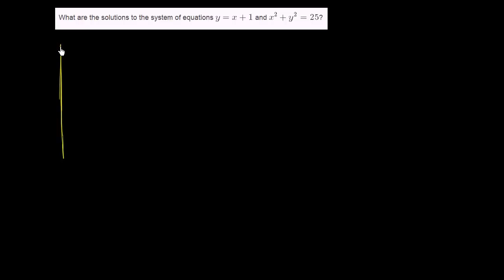Systems of nonlinear equations 3